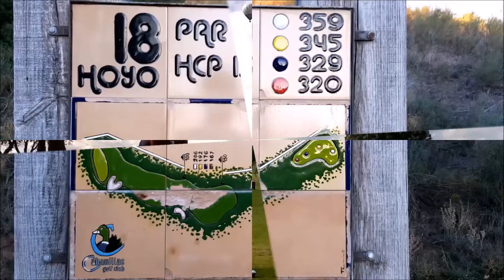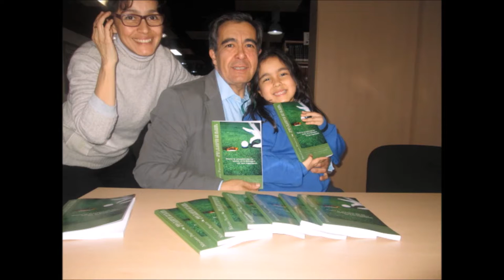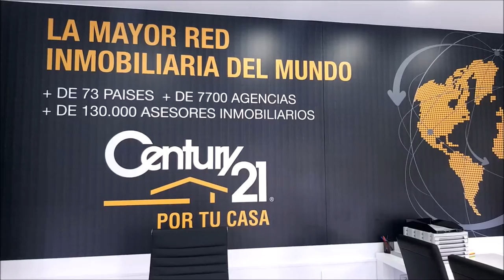SPORTS & GOLF 104 CARLOS VELEZ DESDE WGC DE MEXICO, CHICHO MORALES, OCTAVIO RODRIGUEZ y Mariano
Programa SPORTS & GOLF 104  CARLOS VELEZ  DESDE WGC DE MEXICO( 2º JORNADA), CHICHO MORALES  junto a Mariano Puerta Director de COaching Golf Radio y TV . Un programa de  @CoachPuerta